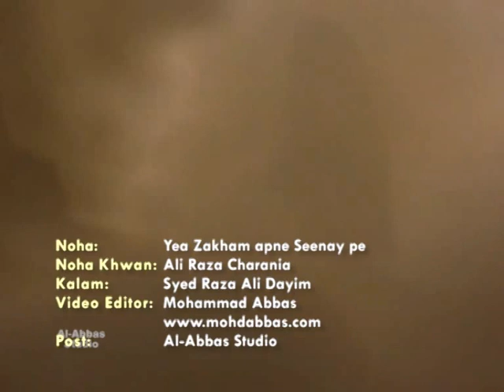Lashay pay Teray Hussain - Bibi Zahra (sa) Nohay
NOHAY O MATAM - Recited by ALI CHARANIA
Faryad Bibi Zahra (sa)
Noha /Nohay / Nawha